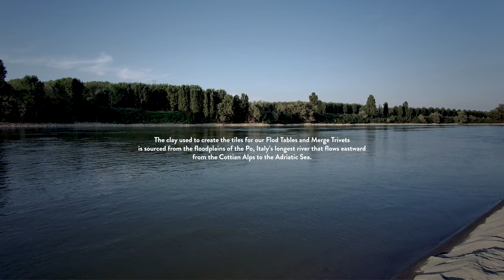Behind the ferm LIVING Flod Table Tiles | A Story About Clay, Water and Fire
The clay used to create the tiles for the ferm LIVING Flod Tables is sourced from the floodplains of the Po, Italy’s longest river that flows eastward from the Cottian Alps to the Adriatic Sea.

When new batches of tiles are made, the raw clay is moved inside the factory, where water is added to make it malleable and smooth. The clay is then cast by hand in a mould. Excess clay is swiftly removed from the edges of the mould with a steel wire.

Sawdust is scattered both inside the mould before the clay is added and on top of the wet clay to prevent it from sticking. The mould is turned over - placing the newly shaped tile onto the drying tray.

The tray, which now holds several wet clay tiles, is then transported to the drying room, where it is placed on large drying racks. Inside the warm drying room, the tiles are left to air-dry for up to twenty days before heading to the oven.

After one and a half months in the making, the finished tiles are carefully packed. The final tiles are placed in galvanised, powder-coated steel frames, and the elegant, tactile Flod Tables are finally ready for their new homes.